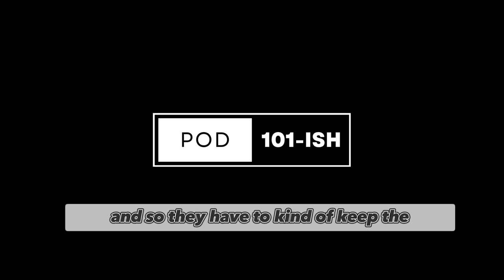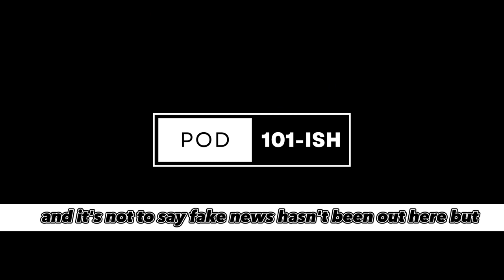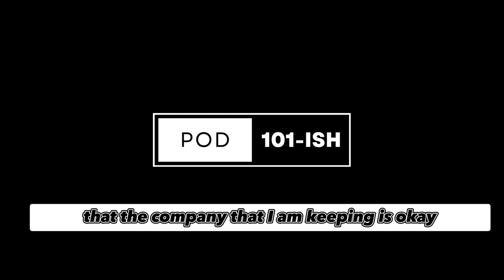PODCAST PRODUCERS‼️DO THIS‼️👀👀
Are you a new podcast producer, wondering how to handle it all or how so many of your favorite podcast look and sound the way they do?

On this video of POD 101-ISH, I'm going give you some key point Mon what makes a great producer in the podcast industry, whether corporate or independent.